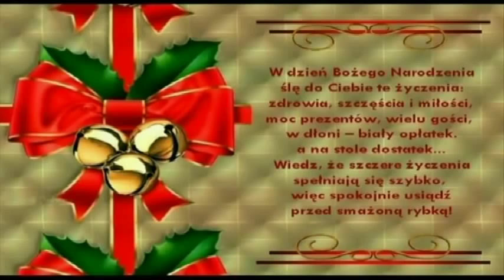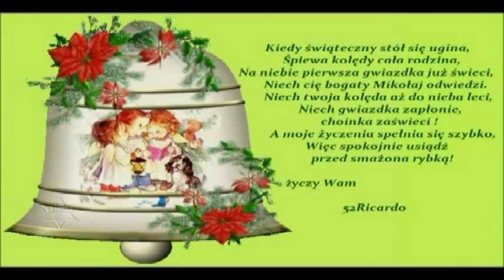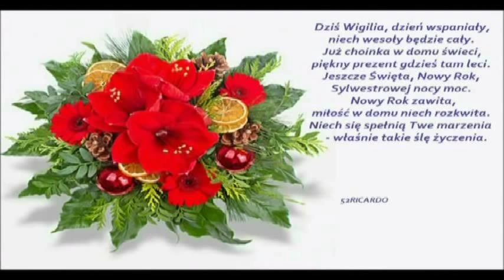Boże Narodzenie w świetle Biblii